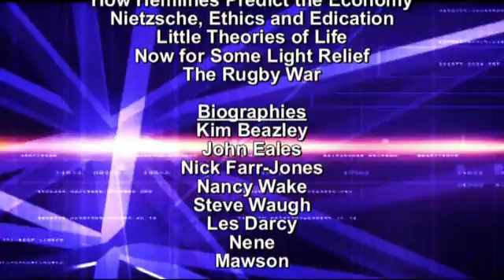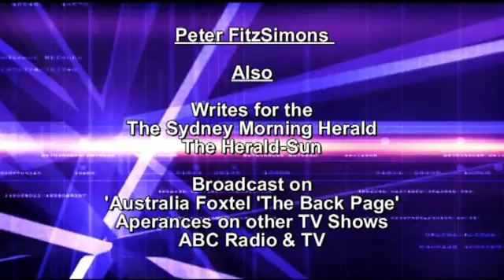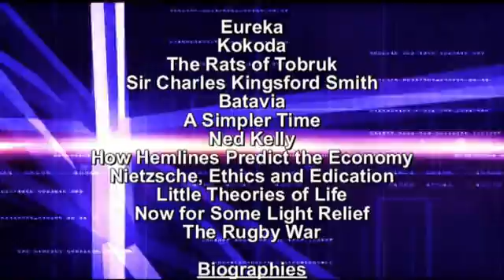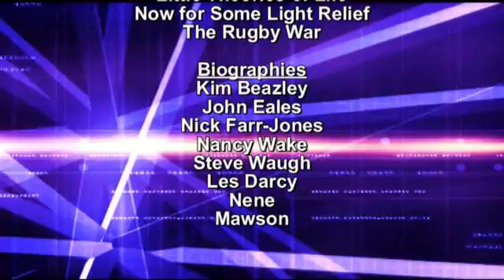Pt1 News Geelong No296 15-3-13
Read by Graham Rawlins and supported by the crew and reporters, Sport is presented bt Alex Tigani. News Geelong. is broadcast every Friday evening at 6.30pm on C31 (Digital 44) Melbourne and Geelong Pt1